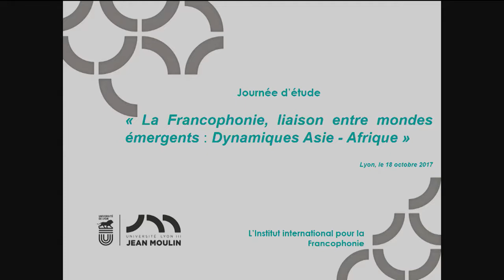Francophonie, dynamiques de reconnaissance internationale - Philippe EYEBE AWONO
L’Institut international pour la Francophonie a organisé une journée d’étude sur « La Francophonie, liaison entre mondes émergents : Dynamiques Asie - Afrique » qui s'est déroulée le mercredi 18 octobre 2017 de 9h à 17h30 à l’Université Jean Moulin Lyon 3. Cette journée a été l’occasion pour les participants d’échanger et d’approfondir leurs connaissances sur les dynamiques d’émergence Asie-Afrique en évaluant la capacité institutionnelle, politique et économique de la Francophonie à les fonder et à les structurer.